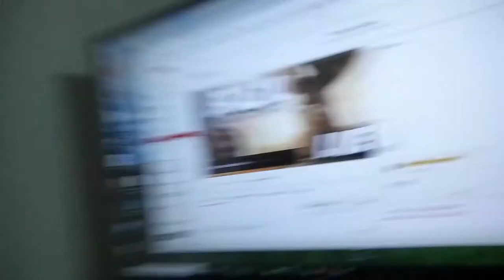Streaming for long time SUCKS - The Casual Vlog 13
Livetreaming for me is pretty easy.  I just turn on my stream for a few hours, and do it.

This time, however, I decided to play full game of double speed Civilization VI, and it took 6 HOURS.  This sucked.  I got very few things done this day, and generally had that "too much of a good things" feeling.  I don't want to do this for a long time!